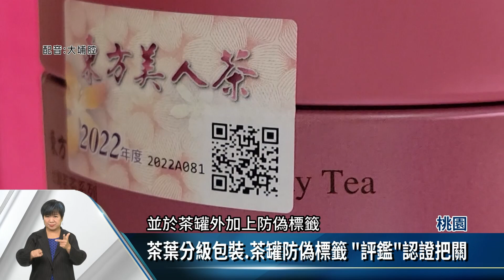全國東方美人茶評鑑 峨眉楊瑞隆獲特等獎【客家新聞20220808】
每年的東方美人茶評鑑，總吸引許多好手報名，桃園市農業局連續多年，舉辦全國東方美人茶評鑑比賽，今年特等，由新竹縣峨眉鄉農友楊瑞隆拿下，楊瑞隆表示氣候變遷下，許多天氣因素變得難以掌握，茶農面對不同狀態的茶菁品質，必須不斷調整製茶方法，才有機會製作出優質的茶葉。